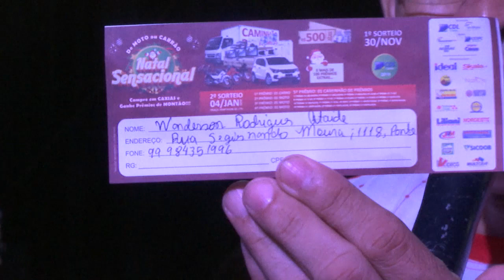Realizado mais um sorteio do Natal Sensacional em Caxias